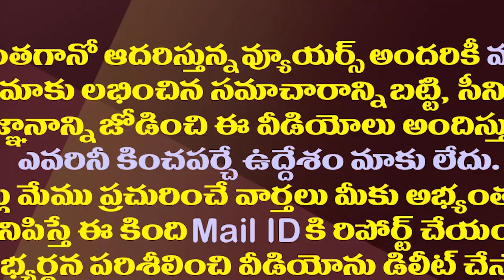అసెంబ్లీలో చంద్రబాబు..పార్లమెంటులో మోడీ..ఇద్దరిదీ అదే తీరు| Chandrababu and Modi Are On The Same Way